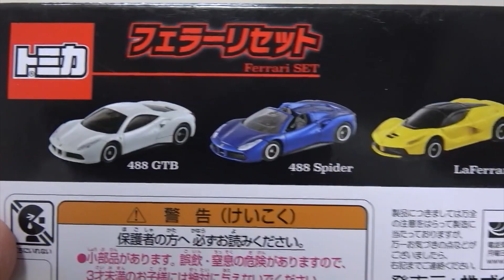トミカ フェラーリセット 488Spider LaFerrari LaFerrari Aperta 488GTB 超豪華セットを開封紹介!